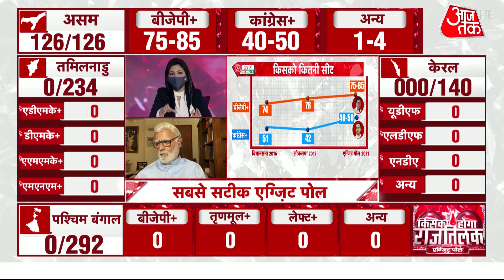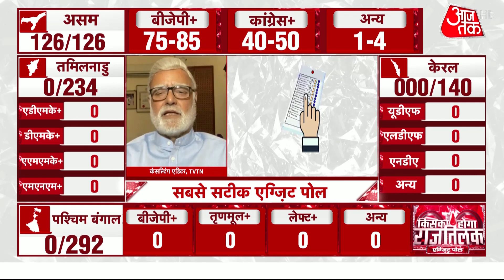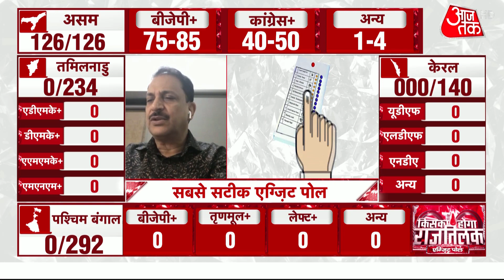Assam Exit Poll में क्यों पिछड़ी Congress? Prabhu Chawal बोले- कांग्रेस के पास नारा, नेता दोनों नहीं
Assam Exit Poll 2021: पूर्वोत्तर के सबसे बड़े राज्य असम में विधानसभा चुनाव में कुल 126 सीटों पर तीन चरणों में चुनाव हुए हैं. इस बार के चुनाव में सत्ताधारी बीजेपी गठबंधन और कांग्रेस गठबंधन के बीच कांटे का मुकाबला है. वहीं, तीसरे मोर्चे के तौर पर असम जातीय परिषद और रायजोर दल मैदान में हैं. बीजेपी के नेतृत्व वाले गठबंधन में असम गण परिषद (एजीपी) और यूनाइटेड पीपल्स पार्टी लिबरल (यूपीपीएल) शामिल हैं. राज्य की कुल 126 सीटों में से बीजेपी 93, एजीपी 29 और यूपीपीएल 11 सीटों पर चुनाव लड़ रही हैं. साथ ही बीजेपी गठबंधन सात सीटों पर फ्रेंडली फाइट भी कर रही है.